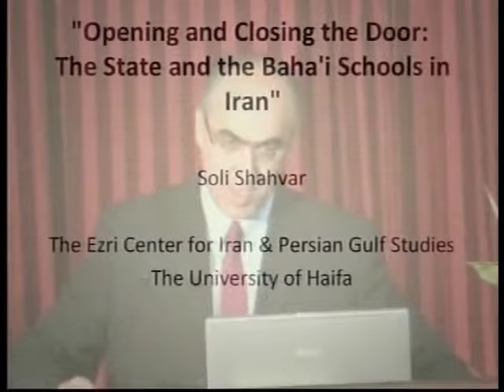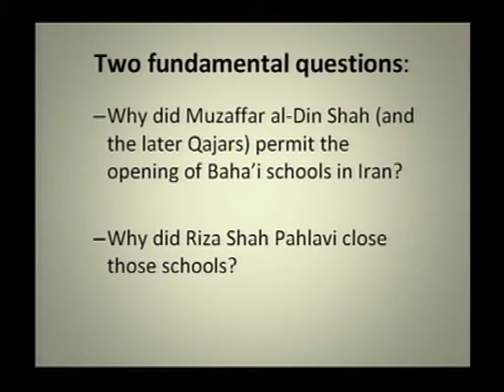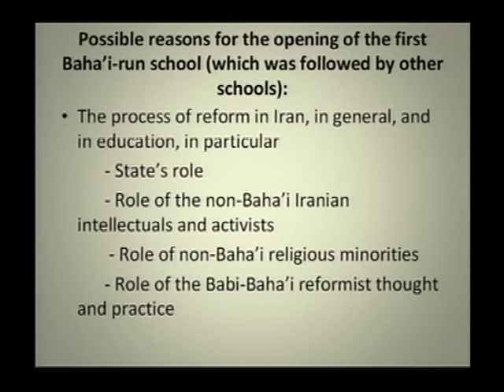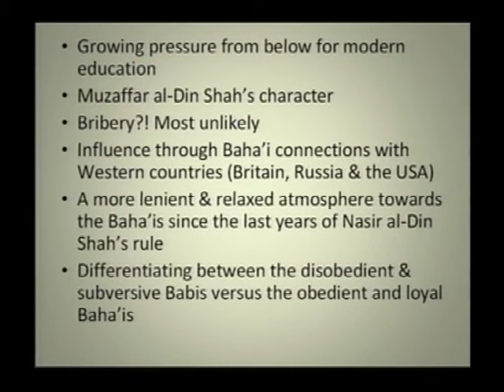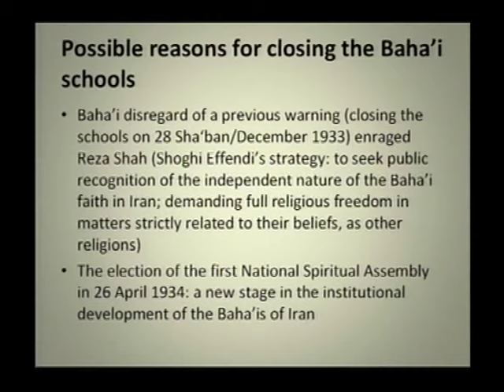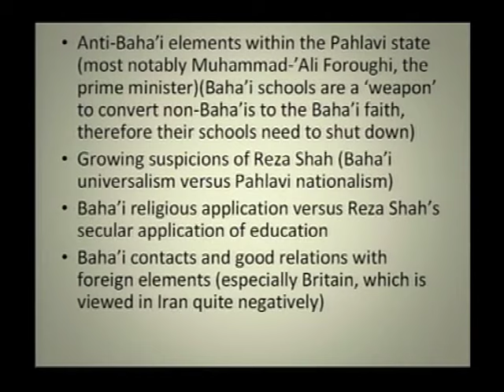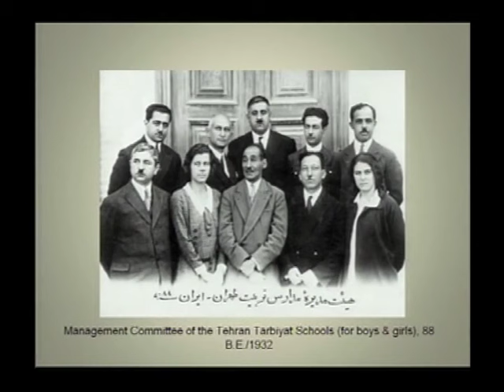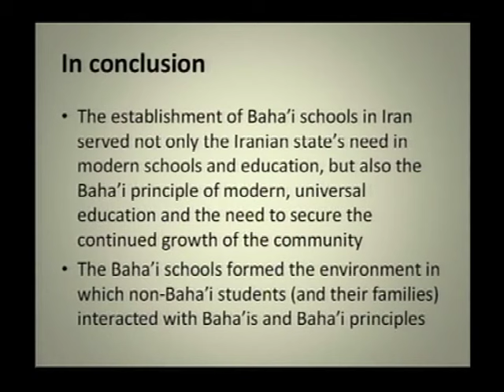Opening and Closing the Door: The State and the Bahá’í Schools in Iran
Soli Shahvar - 2009 ABS Conference
At the close of the nineteenth century, to the amazement of many Iranians, modern Bahá’í schools emerged, first in Tehran then in cities, towns and villages with numerous Bahá’ís. By the 1930s there were dozens of Bahá’í schools. Surprisingly, the secular and reform‐minded Pahlavi state (which shared some central Bahá’í principles, such as education and women’s emancipation), closed them in the mid 1930s. Why did the Qajar rulers, persecuting the Bábís‐Bahá’ís since the mid‐1840s, allow such schools to open? And what could have stood behind Reza Shah’s decision to close them? This paper attempts to answer those crucial questions.